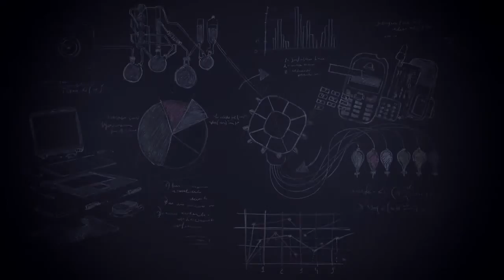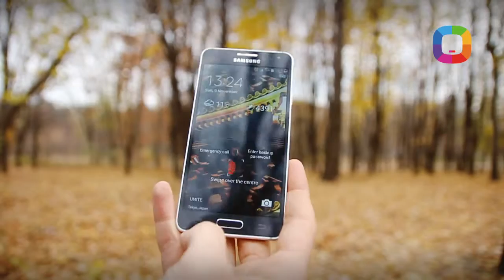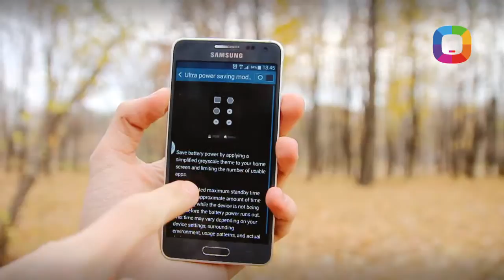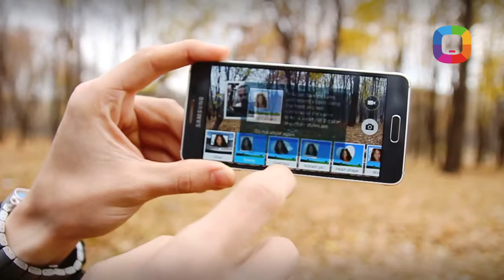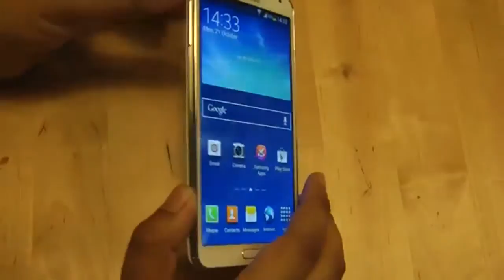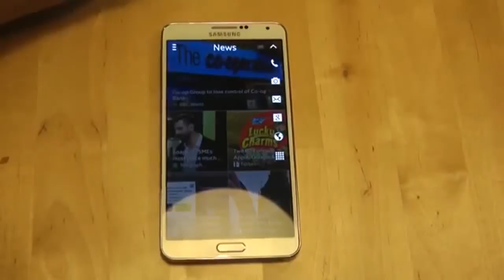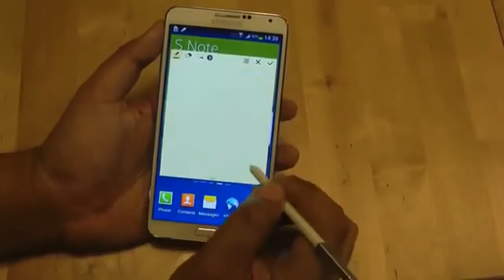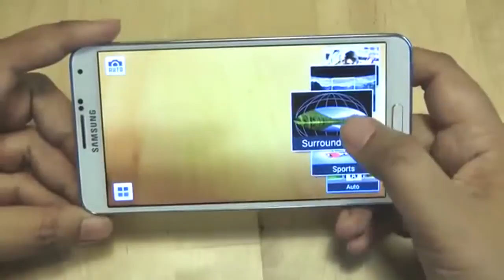Samsung Galaxy Alpha Unboxing & Hands On Overview